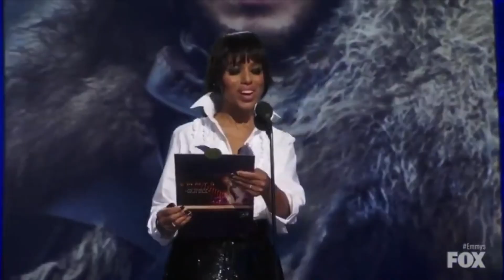Entertainment News September 26th, 2019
Edited by Addy Graham

Intro Graphic by Shelbi Jackson